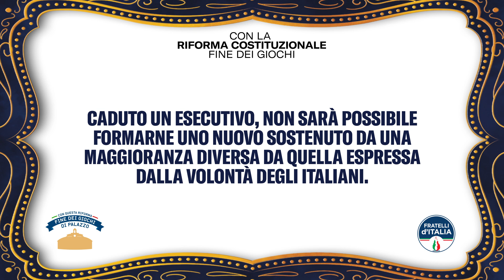Con la Riforma costituzionale fine dei giochi. Di palazzo